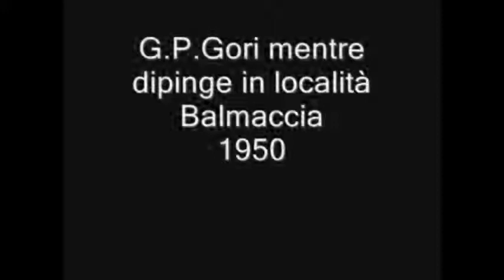GINO PAOLO GORI Un artista fiorentino nella Valle del Cervo (BL)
L'artista fiorentino Gino Paolo Gori soggiornò a più riprese nella Valle del Cervo dove dipinse per più di quindici anni i vari aspetti e paesaggi della valle.